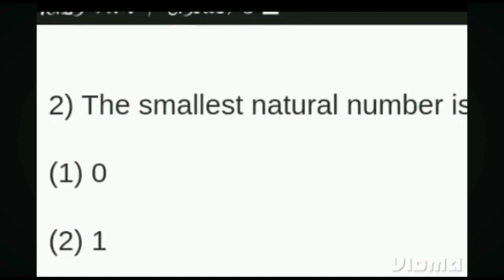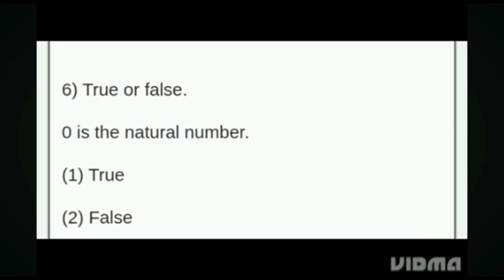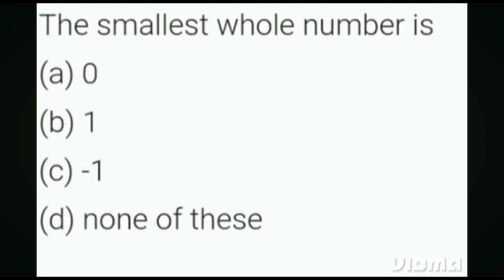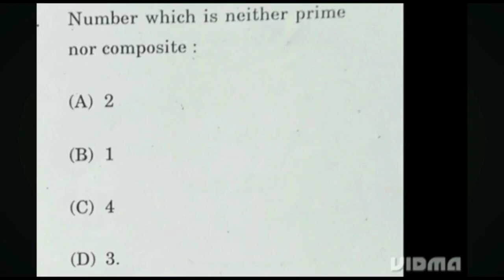mathematics in one short for hp tet 2024 ||Maths important questions for Hp tet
mathematics in one short for hp tet 2023 ||Maths important questions for Hp tet

maths  Mega practice class for hp tet 2023 ||Important questions for Hp tet

october 2023 hp jbt tet solved psychology section ||Jbt tet question paper 2023

hP TET Previous year question paper solved nov 2022

HP TET arts previous year paper paper